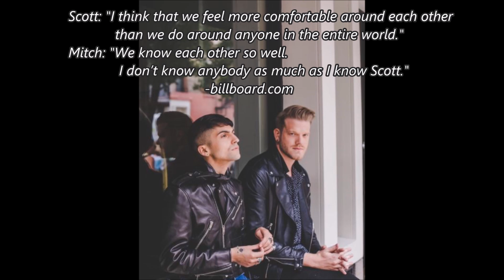Superfruit/Scomiche being supportive and protective of each other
Since they're gonna "beat each other up" in the Future Friends video I thought a video about them being protective/reassuring/supportive/comforting/EXTRA NICE to each other was in order.